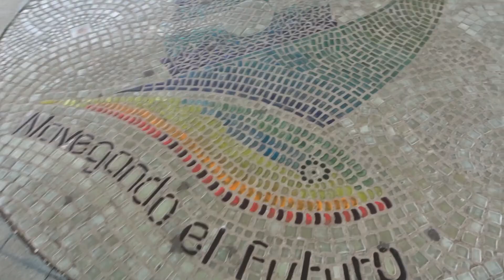VACACIONES Pto Montt! | Depto1208